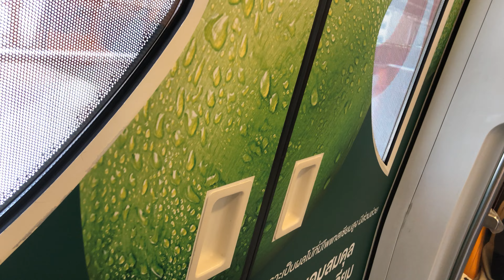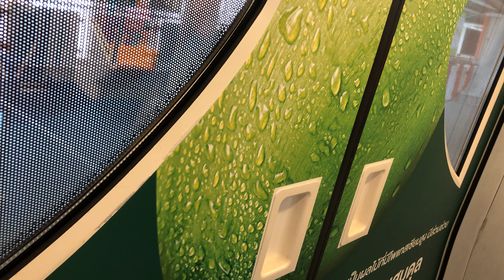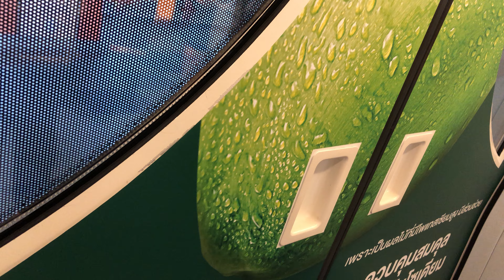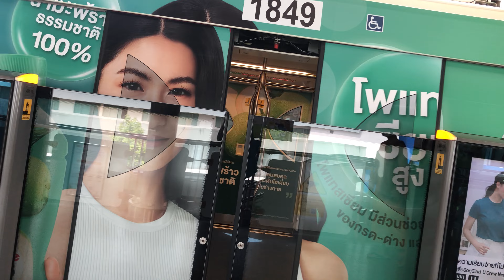BTS Sukhumvit line EMU-B1 (From Siam to Victory Monument)